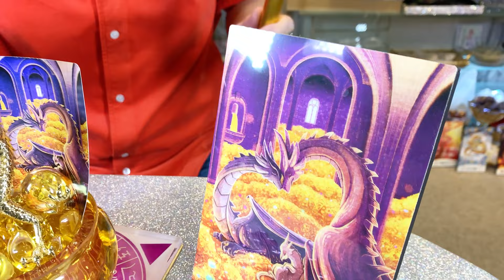【大年初一拜早年~記得打開接好運!!】天河石 I 黃水晶 I 硨磲 I 黃鐵礦 I 天河石 I 舒俱來 I 綠幽靈 I 天鐵 I 力泥 I 黑碧璽 I 超七 I 閃靈鑽 I 粉晶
whatsapp 我想報名【紫氣東來龍神聚寶盆班】
682-684 Castle Peak Road , Lai Chi Kok , Kowloon
營業時間：Mon-Sat 10am-6pm (敬請預約）